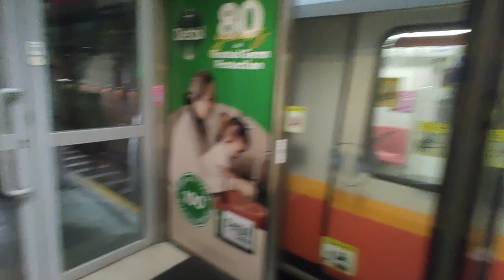NSL C151B 647/648 departing at NS17 CC15 Bishan Southbound